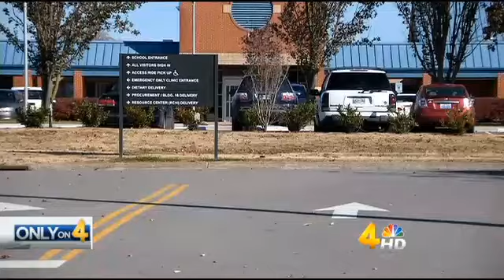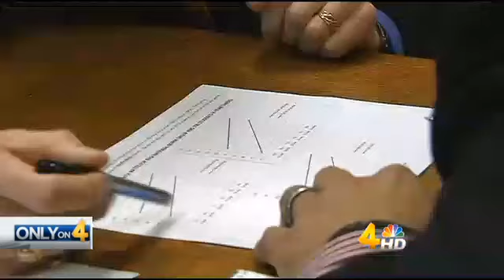TN School for the Blind loses half its teachers in 2 years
The Tennessee School for the Blind has come under fire after teachers came forward with troubling accusations.

The school is one of the few state-run schools in Tennessee. It educates children from all over the state from kindergarten through 12th grade.

The school has lost half of its teachers in just two years. State lawmakers are now asking questions and a possible public hearing is in the works.

"The Miracle Worker" was an inspiration for Norma Englehardt. It told the true story of how Annie Sullivan taught Helen Keller, who was deaf and blind, how to be productive.

"At age 10, I wanted to be Annie Sullivan to somebody," Englehardt said.

And so she did, teaching at the Tennessee School for the Blind for 39 years. She wanted to teach another four years, but retired unhappy.

Kathy Chilton is visually impaired and bound to a wheelchair. She was married to the school, first as a student from kindergarten through 12th grade. She graduated as valedictorian. Chilton then spent 25 years as a teacher, but also retired scared and unhappy.

"I felt unwanted, mistreated," Chilton said.

Both Englehardt and Chilton are part of an alarming statistic in a field where dedication is the standard and a 40-year teaching career is not uncommon.

The Tennessee School for the Blind is hemorrhaging teachers, with about 245 years of teaching experience walking out the doors.

"I wrote the governor a letter in September 2013 in hopes of preventing what just happened in 2014, with so many people leaving," Englehardt said.

In two years, 31 teachers have left the school. That's 50 percent of the staff.

Englehardt said the problems started when School Superintendent Martin Monson was appointed to run the Tennessee School for the Blind.

During Monson's tenure, not only have 50 percent of the teachers left, but four of the six blind teachers have also left.

“We're doing good work here for kids, is what it really boils down to,” Monson said.

Monson pointed to years of growth, but his critics say the price of losing teachers is hard to calculate.

"I loved being a mentor," Chilton said. "I was there to say I did it too.”

Chilton said she and other blind teachers were targeted and asked to complete extra paperwork in very short periods of time. She retired only after she was told she was on the verge of being fired.

These problems have caught the attention of state lawmaker Darren Jernigan.

"These children are some of the most vulnerable in our state," Jernigan said.

There is now talk of holding full-blown investigative hearings at the legislature.

"All these things are happening at once the past two years," Jernigan said. "When this thing was running like clockwork the past 30 years. It's a great concern to me. It's imperative to flush all this out."

Jernigan said he met with the Tennessee Department of Education, but did not get any answers.

Meanwhile, Englehardt still hears from teachers still working at the Tennessee School for the Blind. She said the news is troubling.

"My classroom was not given to the teacher who replaced me," she said. "There's no direct sunlight, and $9,000 of science materials are still locked up to this day sitting in storage."

Friday on Channel 4 News at 6:00, we investigate why new principal Dr. Susan Brennan, who earns $96,000 a year, was provided a free home by the state. And a young blind girl shares her story after she said her dreams were crushed at the school.